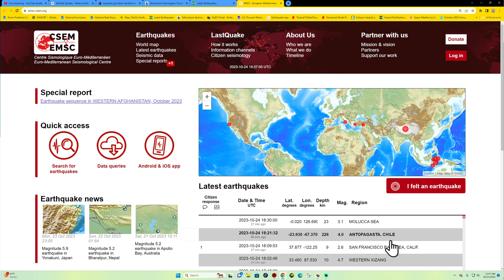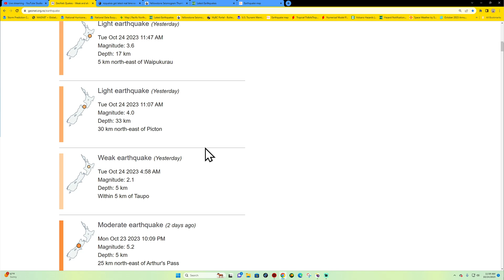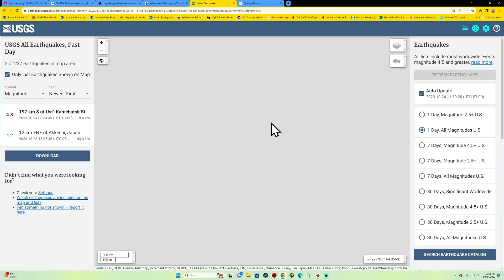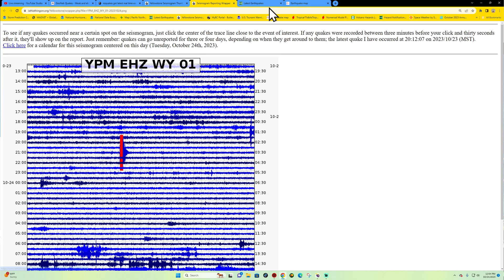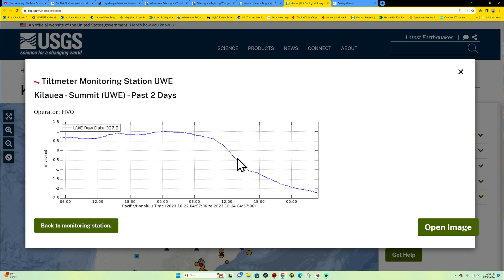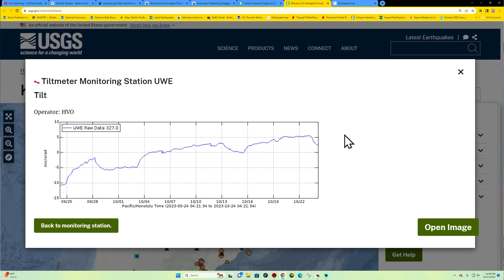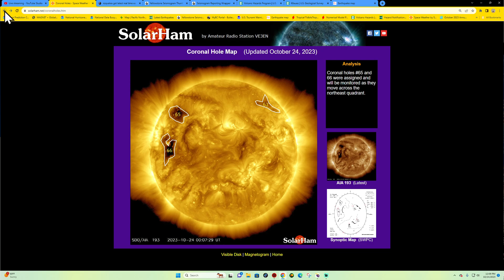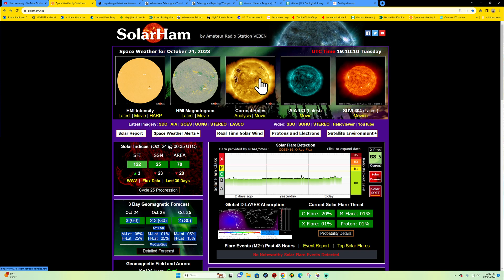2.6 Earthquake S.F Bay area. West Coast Earthquake update Tuesday 10/24/2023